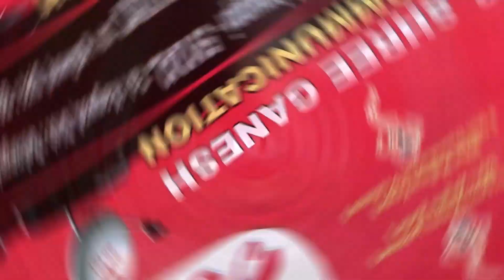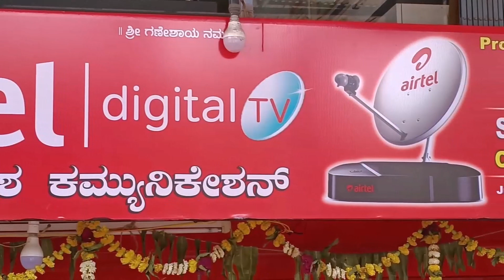ಸೆ. 16 ರಿಂದ ಇಂಗಳಿ ಬಸವೇಶ್ವರ ಜಾತ್ರೆ; ಸೆ. 17 ರಂದು ಅಂತರರಾಷ್ಟಿçÃಯ ಕುಸ್ತಿ ಪಂದ್ಯಾವಳಿಗಳು..!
ಚಿಕ್ಕೋಡಿ ತಾಲೂಕಿನ ಇಂಗಳಿ ಗ್ರಾಮದಲ್ಲಿ ಪ್ರತಿ ವರ್ಷದಂತೆ ಈ ವರ್ಷವೂ ಶ್ರೀ ಬಸವೇಶ್ವರ ಜಾತ್ರೆಯು ಸೆ. 16 ಶನಿವಾರ ಮತ್ತು ಸೆ. 17 ರವಿವಾರದಂದು ನಡೆಯಲಿದ್ದು, ಜಾತ್ರೆಯ ನಿಮಿತ್ಯ ವಿವಿಧ ಧಾರ್ಮಿಕ ಕಾರ್ಯಕ್ರಮಗಳ ಜೊತೆಗೆ ಸೆ. 17 ರಂದು ಅಂತರರಾಷ್ಟಿçÃಯ ಜಂಗಿ ಕುಸ್ತಿಗಳನ್ನು ಆಯೋಜಿಸಲಾಗಿದೆ ಎಂದು ಜಾತ್ರಾ ಕಮೀಟಿ ಸದಸ್ಯರು ತಿಳಿಸಿದ್ದಾರೆ.